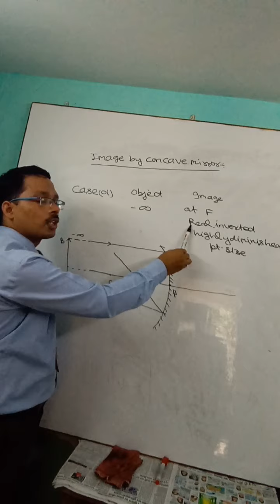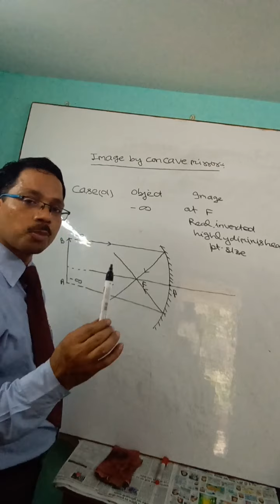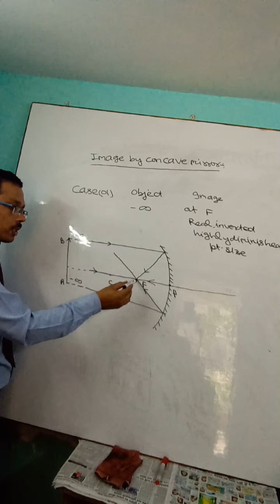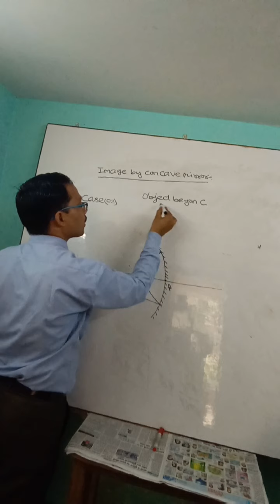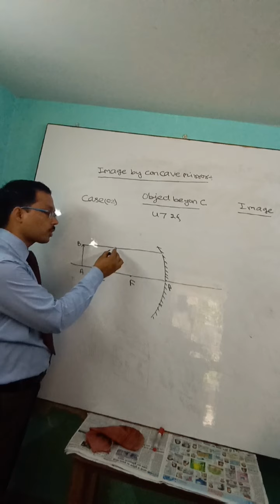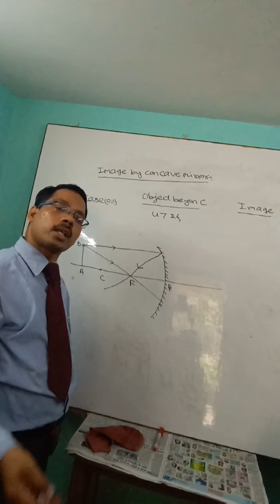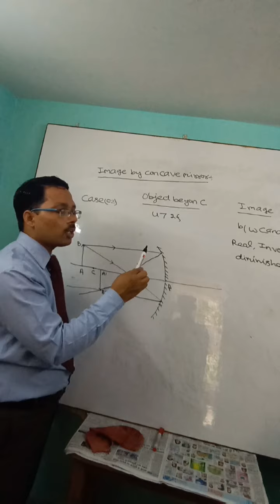Class 10 Light 01 /Image Formation(5)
Sign convention, concave mirror